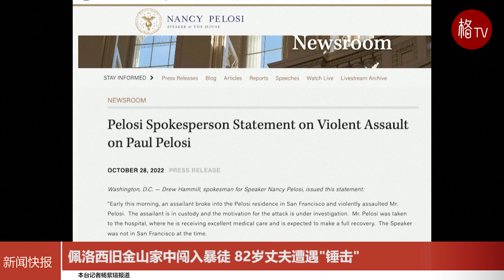佩洛西旧金山家中闯入暴徒 82岁丈夫遭遇“锤击”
10月28日凌晨，国会众议院议长南希·佩洛西的丈夫保罗·佩洛西在他们位于旧金山的家中遭到一名袭击者“锤击”，严重受伤。
国会众议院议长办公室在一份声明中说，82岁的保罗·佩洛西已接受住院治疗，但有望完全康复。
佩洛西的发言人汉米尔表示：“今天凌晨，一名袭击者闯入旧金山佩洛西宅邸，暴力袭击了佩洛西先生。袭击者已被拘留，袭击动机正在调查中。”他表示：“佩洛西先生已被送往医院，在那里他得到了很好的医疗照顾，预计会完全康复。”
声明写道：“议长和她的家人对急救人员和医护人员表示感谢，并要求在这个时候保持隐私。”
国会大厦警方则表示，他们正在协助联邦调查局（FBI）和旧金山警方“联合调查”佩洛西在加州的住宅被非法闯入一事。据悉，佩洛西本人在袭击发生时不在旧金山。